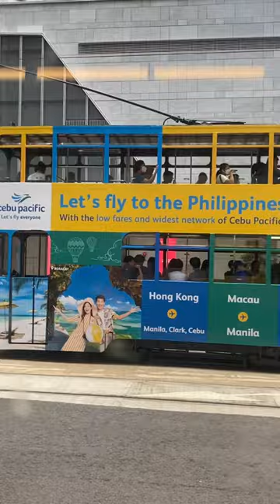Wowwwww!Cebu Pacipic logo in it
Happy to see this,Cebu pacipic